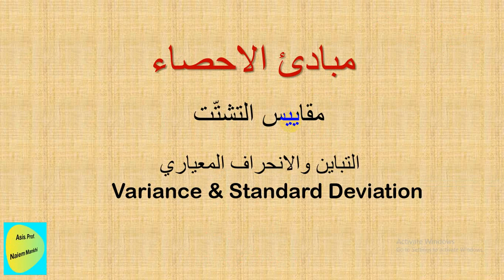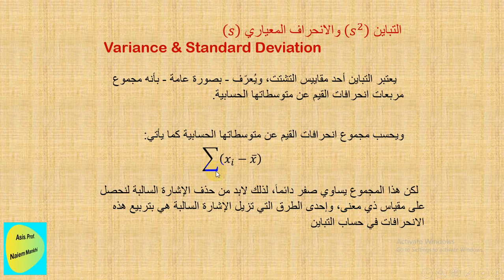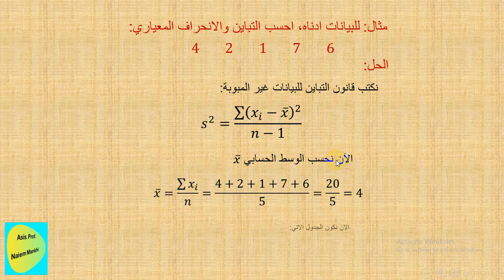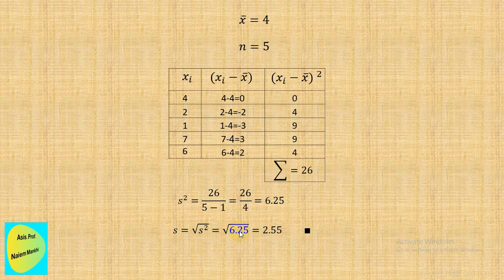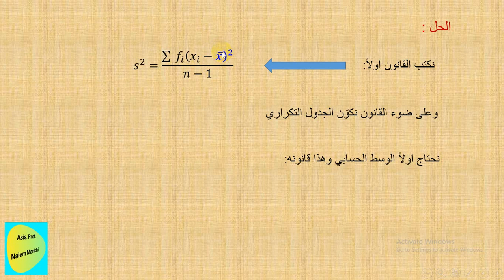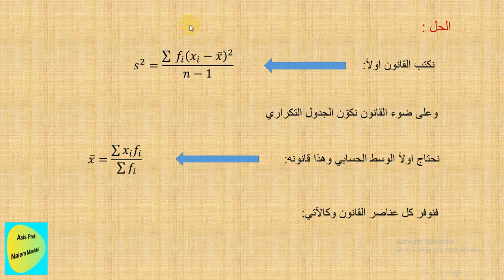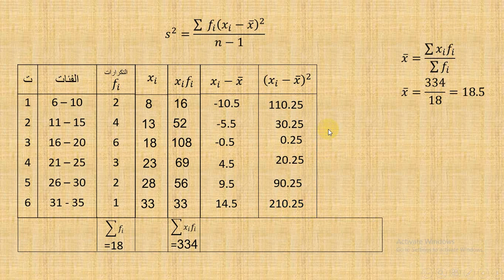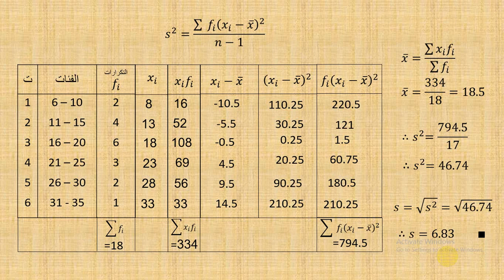التباين والانحراف المعياري - أ.م. نعيم منخي عودة - تقنيات المحاسبة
التباين والانحراف المعياري
مادة:  مبادىء الاحصاء
 أ.م. نعيم منخي عودة
تقنيات المحاسبة